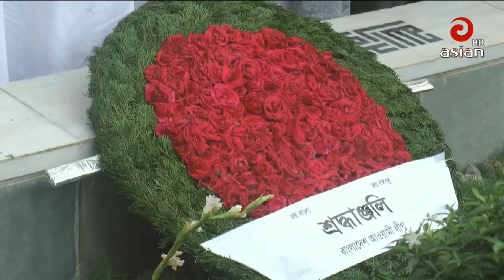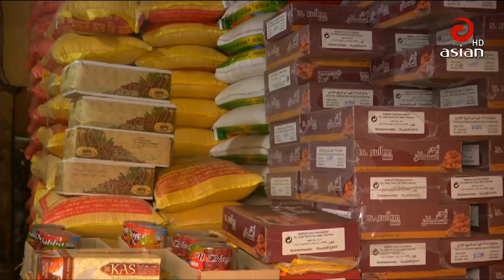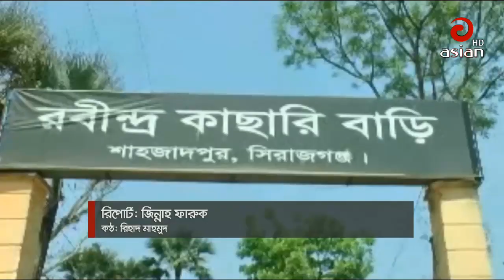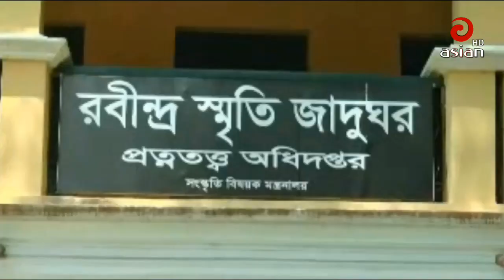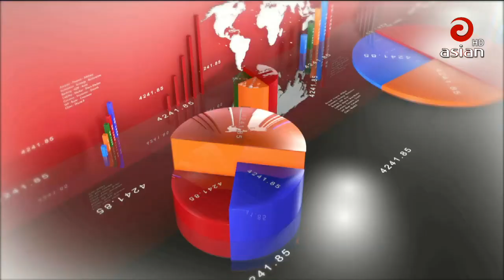এশিয়ান টিভির বিকেল ৩:০০ টার সংবাদ | Asian TV News 30 | 28 April 2019 | Last Asian TV Bangla News